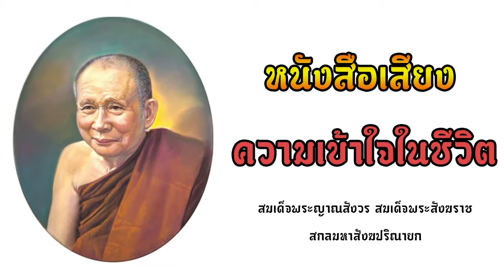หนังสือเสียง ความเข้าใจชีวิต โดย สมเด็จพระญาณสังวร สมเด็จพระสังฆราช สกลมหาสังฆปริณายก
หนังสือเสียง ความเข้าใจชีวิต โดย สมเด็จพระญาณสังวร สมเด็จพระสังฆราช สกลมหาสังฆปริณายก เผยแพร่เป็นธรรมทาน สามารถกดติดตามหนังสือเสียงเล่มใหม่ได้ที่ @Channel-fv6ez หรือเสนอแนะนำติชมได้ที่